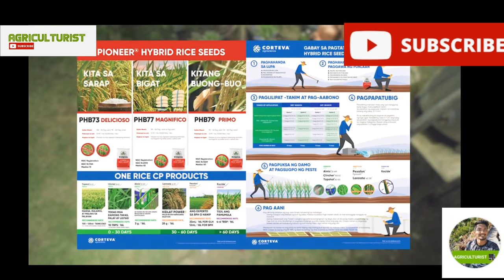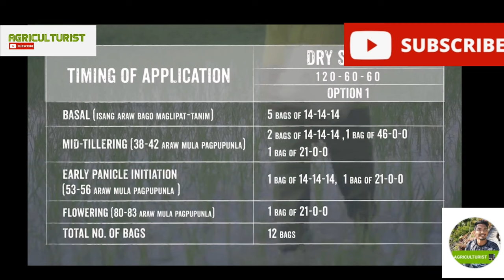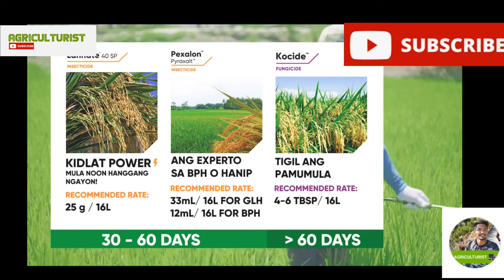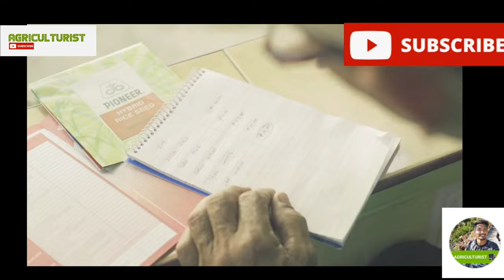Gabay sa Pagtatanim ng Pioneer Hybrid Rice, Pag Aabono, Pagpuksa sa insekto at ibp.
Pioneer Hybrid Rice

Salamat at Pasubscribe na din po ❤️❤️